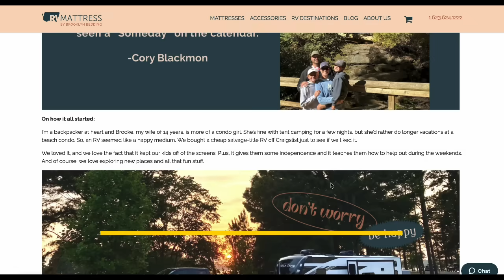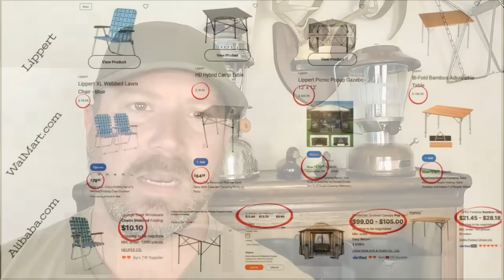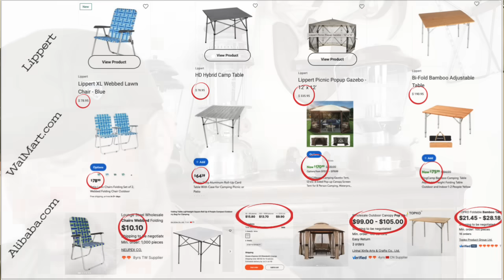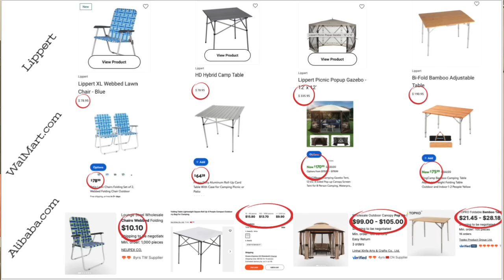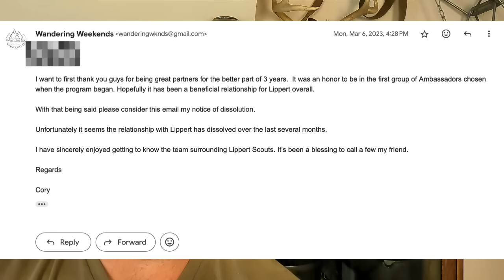We Dissolved Our Relationship with LIPPERT // Here are the 3 Major Reasons Why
AMAZON STORE

CAMP ACCESSORIES:
We now use Brooklyn Bedding mattresses but the one listed above is also good

PRODUCT REVIEW POLICY:
*It is the ultimate goal of Wandering Weekends to be fair and truthful to our viewers, readers, and partners. We will always be honest and objective when reviewing any product. We have created the following policy to ensure we keep the trust of our viewers and readers at all times and to ensure we remain objective for every review.

*We will not review any product unless it is a good fit for our channel and/or blog and someting that we can use and fully test to our satisfaction. We will not review items we can not use ourselves.

*IF we do receive a review product for free, the receipt of said product in no way guarantees or influences a positive review. We will always maintain a strict policy of objectivity, which includes identifying any flaws or weaknesses as well as strengths of every product reviewed.
*If flaws or weaknesses are found with a product, we will provide feedback to the product provider in an attempt to correct any problems or misuse on our part.
If the flaws cannot be corrected, we will return the item (when feasable). While we will not likely produce any dedicated content on the item, we do retain the right to speak to those flaws if we feel it is a safety concern or will directly benefit our audience to know about said flaws.
*Any sponsored videos or articles published by us will be noted as such at the beginning of the video or article and in a written description of the video or blog.
*We will continue to use and review the product over its lifetime and the product may appear in future videos and articles as a follow-up review. This ensures our viewers and readers are getting a true review of all products over time.
*Wandering Weekends appreciates the opportunity to work with manufacturers and companies in an effort to inform our audience honestly and objectively about the amazing products that are available.

***Our number one priority is our audience and maintaining their trust.***